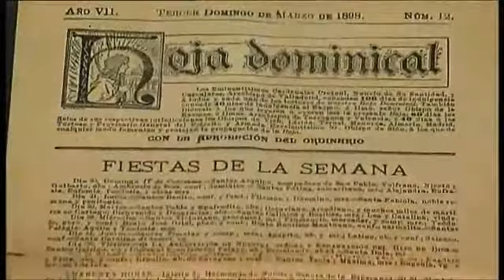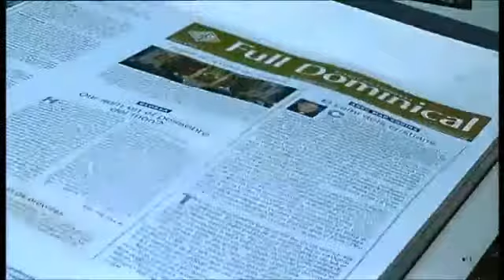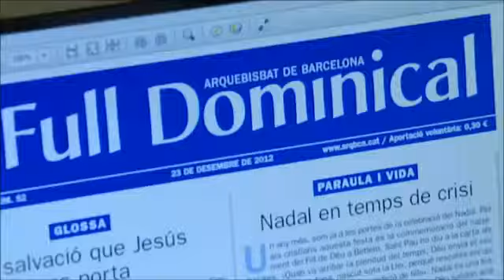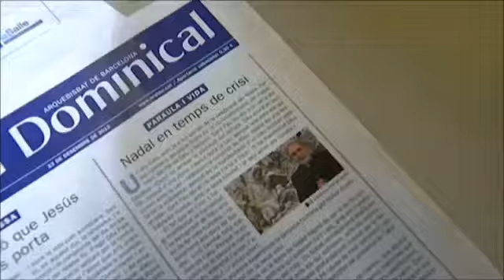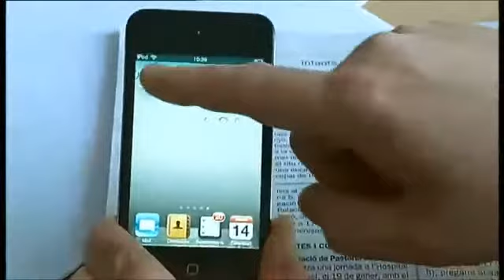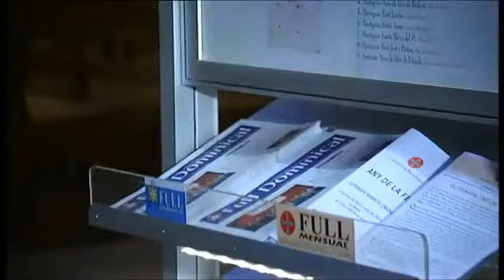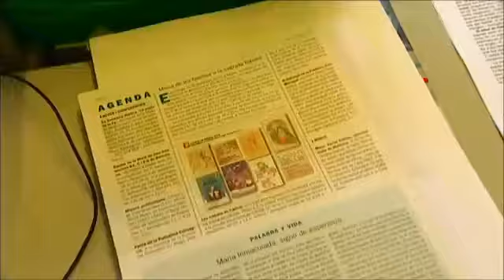Reportatge del Full Dominical a Signes del temps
Tall del reportatge del programa Signes del temps, de TV3 del dia 20/01/2013.